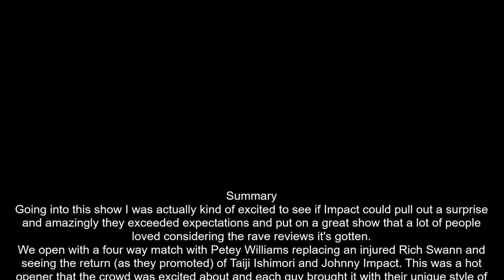Impact Wrestling Slammiversary XVI (2018) Review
Impact Wrestling Slammiversary XVI (2018) ... it was good